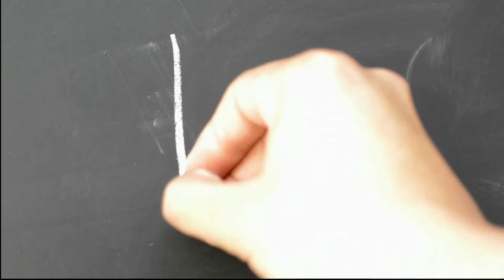Filosofia - A Intuição Intelectual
Vídeo-aula de filosofia que busca esclarecer sobre as duas modalidades de atividade racional: o raciocínio e a intuição. Vale a pena conferir.

Link para outros vídeo de nosso curso de filosofia